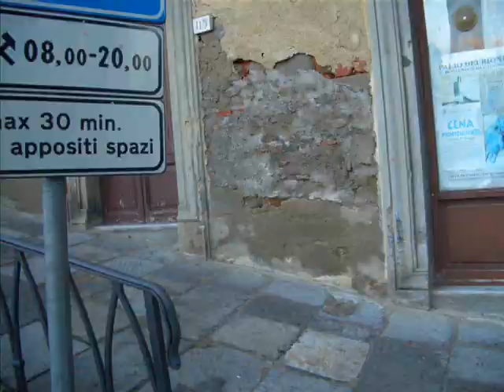Castiglion Fiorentino, Italy - Stop Motion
A stop motion photography tour of Castiglion Fiorentino, Italy.

Credits: Jose 'Chendo' Garcia
Pedro Quijas